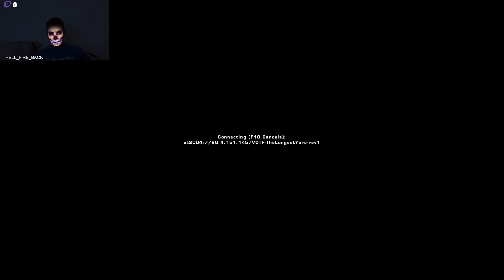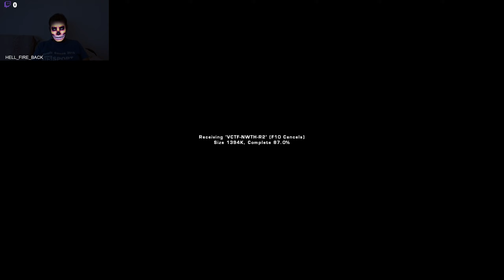Unreal Tournament very good ictf matches in the end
Enjoy unreal tournament gameplay in a session of casual gaming among the most alive community of unreal tournament on the internet. This is HQ 60 FPS quality. Change video resolution to 2k to enjoy best quality.

Thank you Quadro for joining the ICTF matches as I was is no mood to play AS and god the nooby teamwork was insane for my evening's mood :D

This is just casual daily gaming.
However,  you can enjoy some amazing unreal tournament moments here.

From now on, I will live stream only when needed to preserve my latency and internet limits. This will ensure that the games I upload are always most exciting in scoring and adrenalin :)